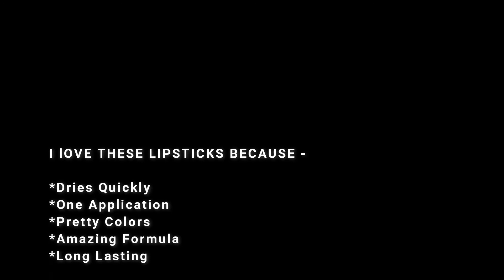SMASHBOX LIQUID LIPSTICK SET SWATCHES & REVIEW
I have purchased this set online from Sephora. link is below

Love,
xoxoxoxo

EQUIPMENT USED:
CANON EOS REBEL SL2 DSLR
Canon EF 50mm